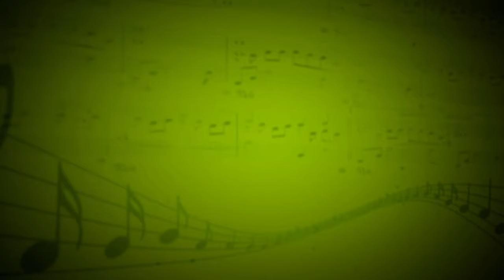Манхэттн - Ансамбль (Ударные,электрогитара,бас-гитара) - Александр Дьячук